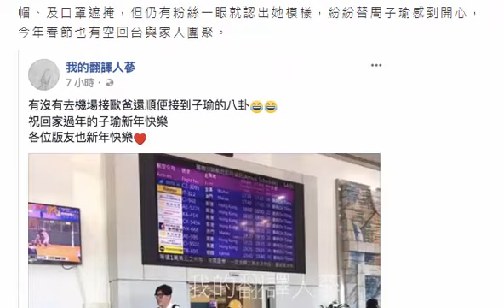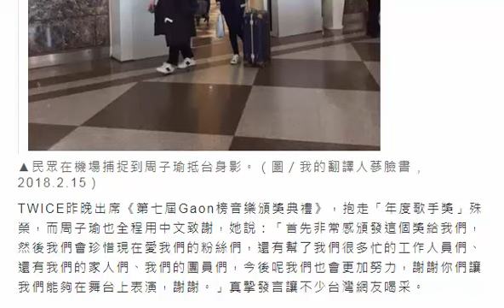周子瑜回台過年了 低調現身機場被捕捉